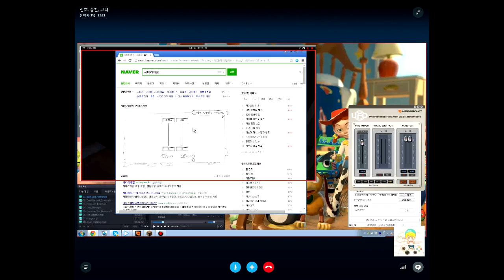프레디 추격전! [프레디의 피자가게 추격전] 마인크래프트 Minecraft five nights at freddy's Chase [369랑께]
Hello !
Welcome to 369ranggge YouTube channel.